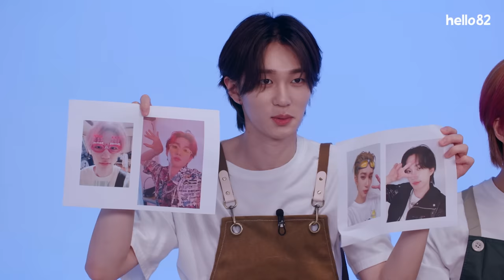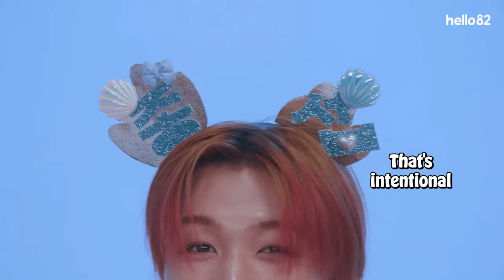(CC) K-pop Idols Create the ✨Ultimate✨ Concert DIY Kit! | P1Harmony | Wish Upon Your STAR EP.2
Raise your hand if you would replicate P1Harmony's headbands and wear it to a concert? 🙋‍♀️
To see the headbands, T-shirts, and even the cupsleeves P1Harmony made themselves in the video, head on over to hello82 LA where they will be displayed for a LIMITED TIME only!
Check hello82's Twitter for details ✨

00:00 Highlight🤪
00:21 "I can do whatever fans want"🫢
01:47 Wish #1: DIY Headbands👑
08:09 Completed Headbands👀
10:21 Wish #2: DIY T-shirts🎨
13:25 Fashion Show👀
15:26 Bonus Mission: Cupsleeve Design✍️

💜Tune in next week to find out what the third wish is in the next episode of "Wish Upon Your STAR" with P1Harmony👀